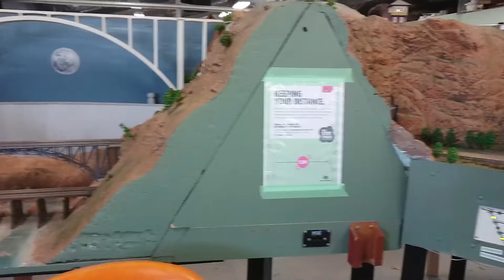RMCQ - HO Scale - Permanent Layout - Lower deck - Logging Train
Full run around the HO Layout lower Deck